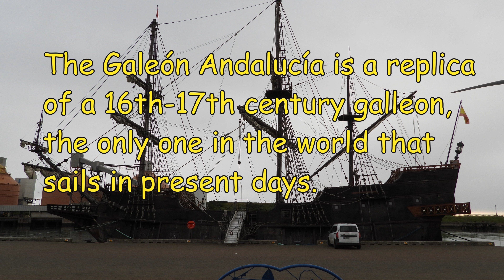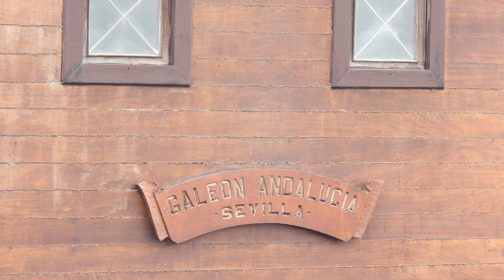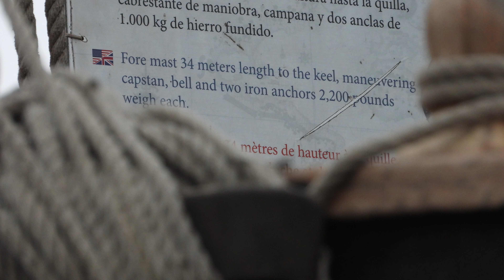The El Galeon Andalucia from Sevilla.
A Look at a replica of a Spanish Galleon that sailed the seas through the 16th to 18th Centuries . They were intended to discover and then establish trade routes between Spain, America and the Philippines Islands, and formed what was then called The Fleet of the Indies.